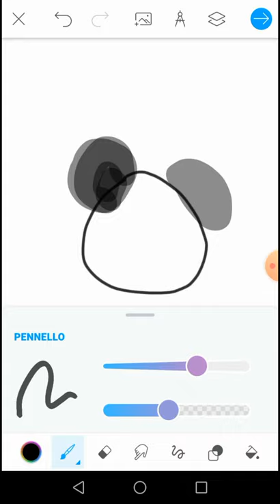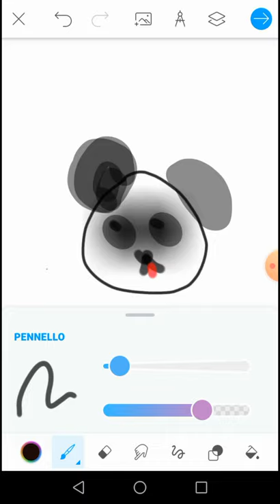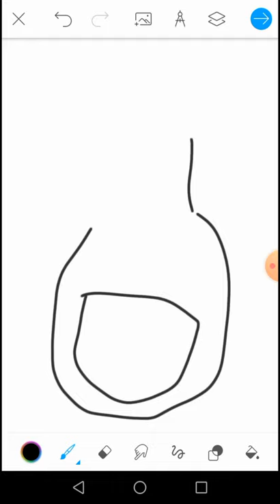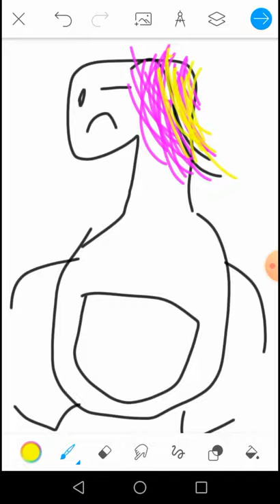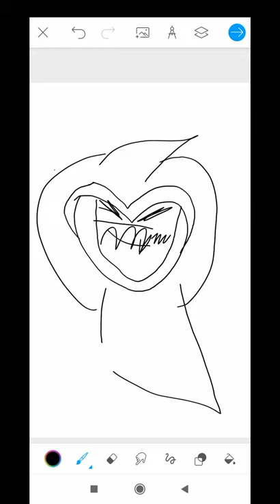Artisti falliti ;)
Speriamo che questo video vi sia piaciuto..., scusate per la voce ma ho editato un po' male il video eeeee. quindi è ciò che è...🤣🤣🤣😅😅